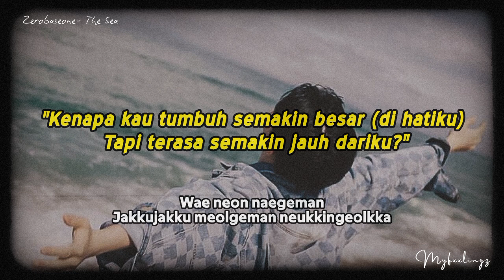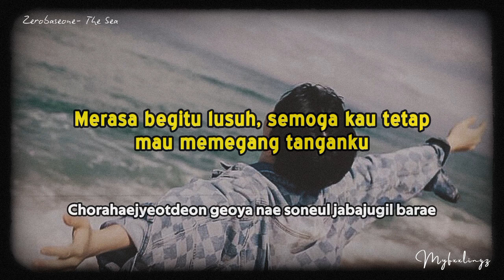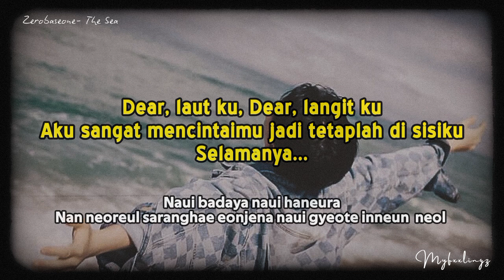ZEROBASEONE - 'THE SEA' (바다) REMAKE lirik/rom/terjemahan indonesia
📍 Artist : ZB1
📍 Title : THE SEA (REMAKE)
📍 Album : CINEMA;PARADISE

⬆️ Tap 🔔
⬆️ Save? Izin!
⬆️ Repost jangan tutup watermark!
⛔ Close Request!

* Terjemahan : Myfxxlingz
* Romanji : azlyric